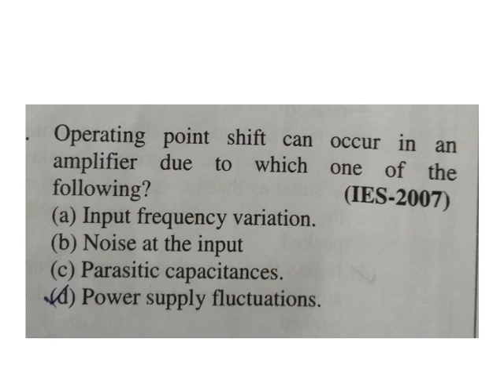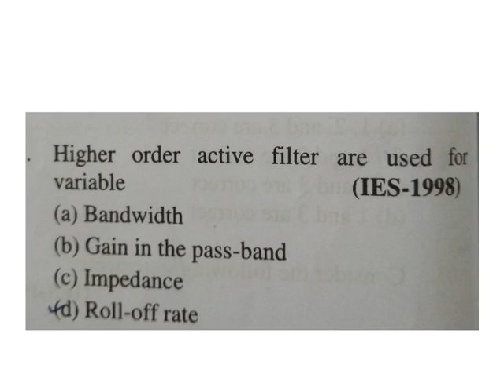Miscellaneous Questions Previous year IES questions with anwers Analog Electronics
Analog Electronics:  Previous year IES questions with answers
Electronics and Communication
Helpful for competitive exams